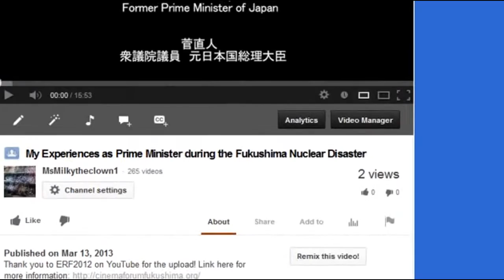Calling all Fukushima Followers: Help Wanted! Please View & Participate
SAME WITH MINE - hit the bloody Remix button! Thank You!
-RC

KevinDBlanch and I would like your help reviewing our videos. As you may know, I personally have about 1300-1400 Fukushima related videos. Some a few minutes long, some as long as 2+ hours long at MsMilkytheclown and now here at MsMilkytheclown1 (where I moved to after MsMilkytheclown when I got copyright issues there). Anyway, Kevin and I are asking for your help going through our old-recent videos to compile a "Best Of" Soundbites (per se) to help tell the Fukushima Story. You can either compile the video yourself, with others, or send me the exact videos With time frame (ie: start at 10:07 end at 10:53 or whatever). Please include the time from point A to point B that YOU think is most important. I'd like to compile them in chronological order. I've estimated the amount of published video hours I (personally) have online, and it's probably in the ballpark of 1000 HOURS... So That is a Lot of Hours to review for a "best of" selection. I've put a LOT of work into all of this, and I know Kevin, Hatrick, RadChick, MissingSky101, and a few others have too. We are calling on you All, even if you don't know How to edit a video, to use simply your eyes and ears, and let me know, (or someone else with editing skills) know what YOU think are the most important soundbites (start time and end time). Let's work together.
Like Kevin said, I'll be happy to compile the video via Your input, but to go through That many video Hours is just impossible for me to do Alone. Perhaps get a team together and divide it up by months, or some other way. We Sure could use Your Help!
Thank you for your time. I hope to hear from Many of you soon.

Again, thank you to everyone who participates.

AND Thank you KevinDBlanch for working on this with me and posting this video.
Fuksuhima breaking news; msmilky and I need help editor's PLEASE, THANK YOU keivn d blanch 8/8/13